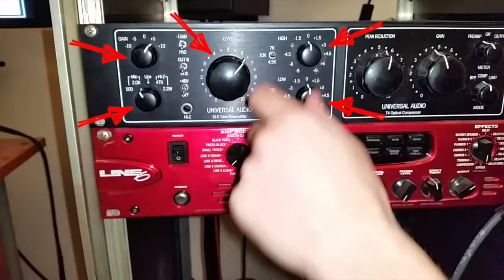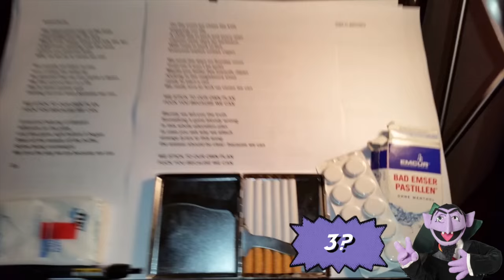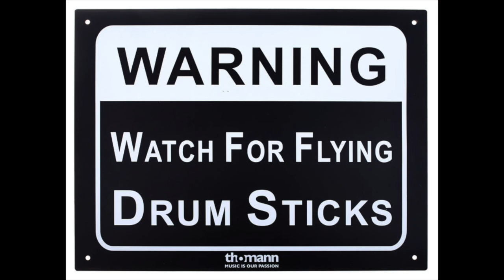Godslave Studioreport - Gear Talks Part II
Im zweiten Teil der Gear Talks erzählen Euch Thommy, Tobi und Meyer etwas über ihr Equipment, das sie für die Aufnahmen von "Welcome To The Green Zone" genutzt haben.